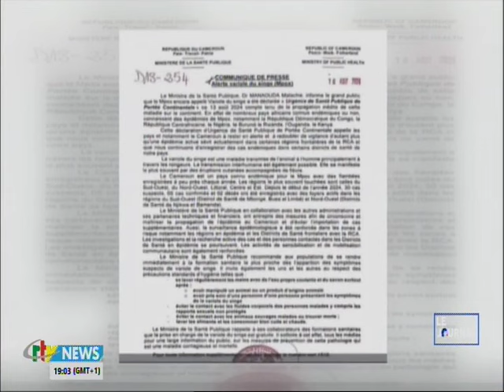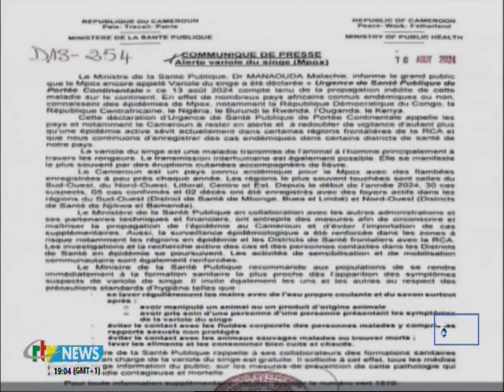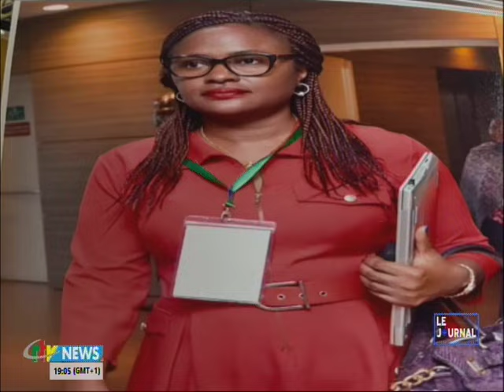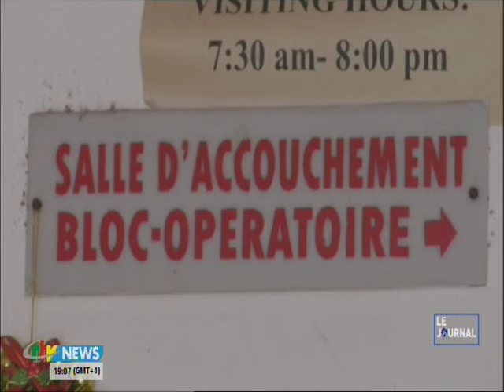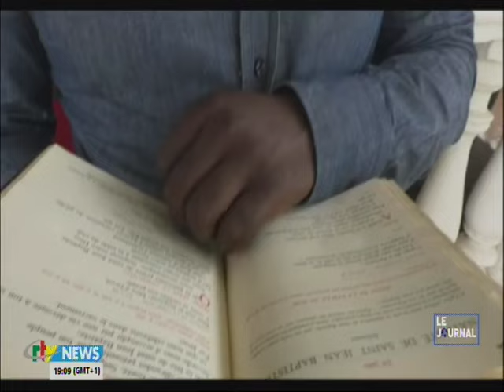TWILIGHT Of August 19, 2024